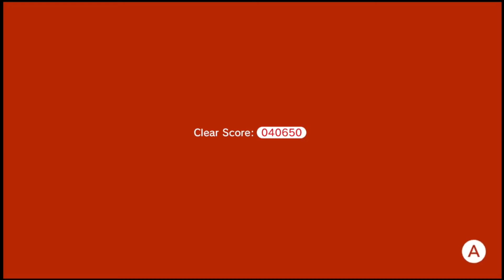Super Mario 3D World - Part 4: Mario's Pog Champ | Flannel Pajamas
Everyone has one